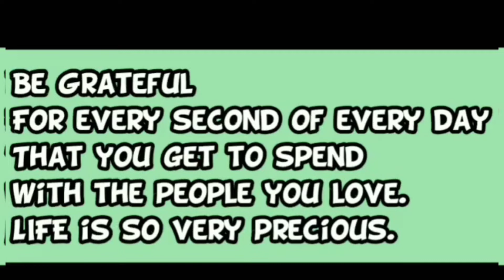FILIPINO CUISINE#NILAGANG BABOY|FILIPINA-TAIWANESE LIFE IN TAIWAN 🇹🇼RIZA ORENSE LI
Maraming salamat po Sa Lahat Ng support ninyo. Appreciated po. Keep safe always. God bless you all 🥰🥰🥰🙂😉